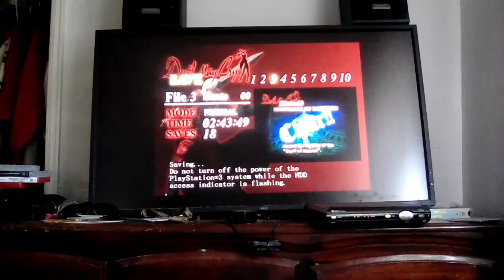Devil may cry episode 18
Duel